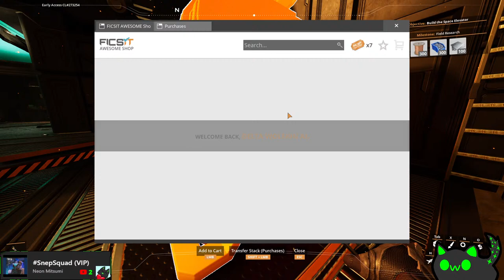Slip Slide Around | Satisfactory Update 8 #1